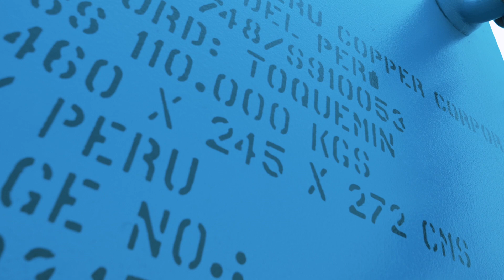Nuevo Actros 3358 S 8x4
¿Te has preguntado cómo trasladar cargas superiores de 100 toneladas? El Nuevo Actros 3358 S 8x4, nos muestra su desempeño trasladando un gigantesco rodillo de 110 toneladas desde el puerto de Ilo, hasta la mina Toquepala. Veamos en este video, un resumen de esta travesía.